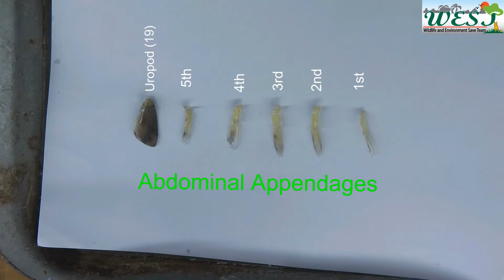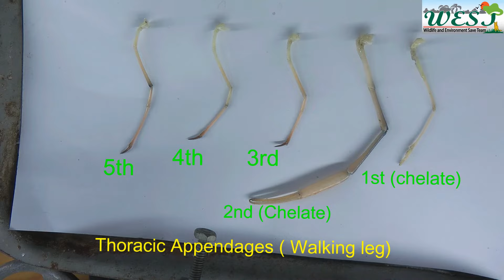Appendages of Prawn - চিংড়ির উপাঙ্গ পর্যবেক্ষণ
চিংড়ি আর্থপোডা পর্বের অতি পরিচিত এবং অর্থনৈতিকভাবে গুরুত্বপূর্ণ একটি জলজ প্রাণী।  এদের দেহে মোট ১৯ জোড়া উপাঙ্গ আছে। এর মধ্যে উদরের উপাঙ্গ দ্বারা সাতার, বক্ষের উপাঙ্গ দ্বারা হাটা এবং শির উপাঙ্গ দ্বারা খাদ্য গ্রহণ এবং বিভিন্ন অনুভূতি গ্রহণের কাজ করে থাকে। বাংলা ভাষাভাষীর মানুষ চিংড়িকে মাছ বলে থাকে। কিন্তু চিংড়ি মাছ গোত্রের মধ্যে পড়ে না। দীর্ঘ দিন ধরে চিংড়ি খাদ্য হিসেবে গ্রহণ করলে হাইপার কোলেস্টেরল জনিত নানা শারীরিক জটিলতা দেখা দিতে পারে।